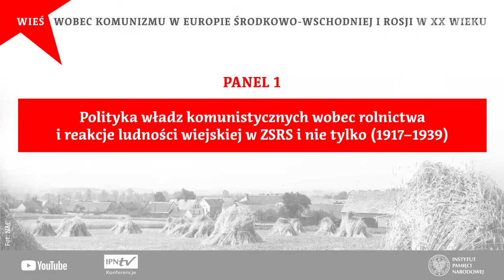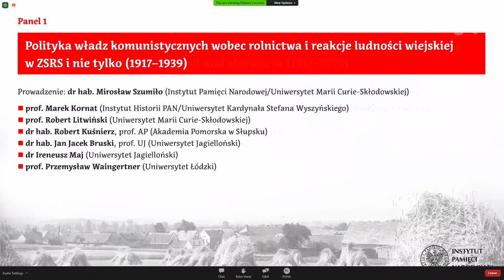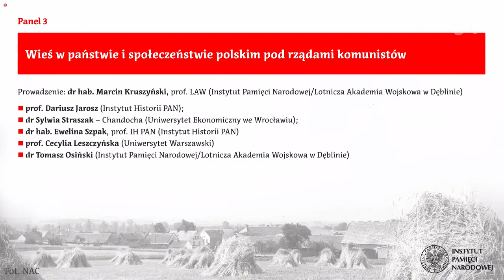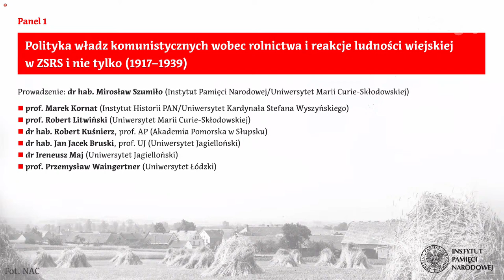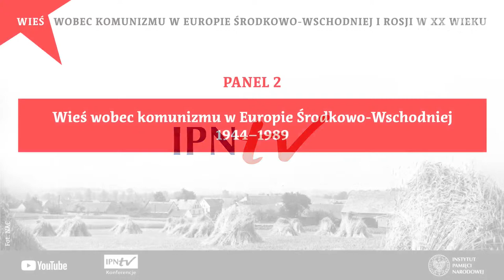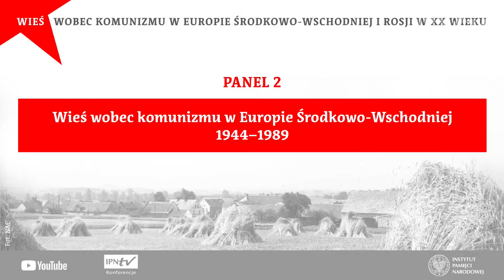Polityka władz komunistycznych wobec rolnictwa i reakcje ludności wiejskiej w ZSRS – panel 1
▶ Jak wyglądała polityka partii komunistycznej wobec chłopów w ZSRS❓ Jak sowieccy chłopi próbowali opierać się procesowi masowej kolektywizacji❓ Ile o sytuacji tamtejszej ludności chłopskiej wiedziano w Polsce❓ 📺 11.05 o 10.00 OGLĄDAJ międzynarodową konferencję naukową "Wieś wobec komunizmu w Europie Środkowo - Wschodniej i Rosji w XX wieku" i DOWIEDZ SIĘ WIĘCEJ⬆ 🇬🇧 In English

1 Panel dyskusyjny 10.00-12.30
Moderator: dr hab. Mirosław Szumiło (Instytut Pamięci Narodowej/Uniwersytet Marii Curie – Skłodowskiej).

🎤 Głos zabiorą:
▪ prof. Marek Kornat (Instytut Historii PAN/Uniwersytet Kardynała Stefana Wyszyńskiego)
▪ prof. Robert Litwiński (Uniwersytet Marii Curie-Skłodowskiej
▪ dr hab. Robert Kuśnierz, prof. AP (Akademia Pomorska w Słupsku)
▪ dr hab. Jan Jacek Bruski, prof. UJ (Uniwersytet Jagielloński)
▪ dr Ireneusz Maj (Uniwersytet Jagielloński)
▪ prof. Przemysław Waingertner (Uniwersytet Łódzki)

📌 Organizatorem konferencji jest Biuro Badań Historycznych IPN.

▶ Międzynarodowa konferencja naukowa pt. „Wieś wobec komunizmu w Europie Środkowo - Wschodniej i Rosji w XX wieku” to spotkanie wybitnych badawczy zajmujących się tytułową problematyką. Tematem dyskusji są  relacje na linii partia komunistyczna - ludność wiejska w XX w. Zebrani naukowcy, w ujęciu komparatystycznym, próbują spojrzeć na wieś polską oraz środkowoeuropejską jako przestrzeń wielkiej historycznej metamorfozy w XX w.